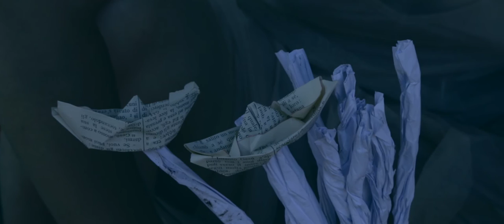Carlo Martinelli - #2 Nella bocca del leone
"Nella bocca del leone" è il secondo episodio di un progetto sviluppato intorno all’Ep di Carlo Martinelli “Caratteri Mobili”.
A ogni traccia dell’Ep corrisponde un capitolo della storia.

Diretto da Marcello Rotondella, fotografia e costumi di Chiara Meierhofer Muscarà, interpretato da Eliana Cianci e Carlo Martinelli.

Le riprese sono state effettuate tra Lazio e Puglia nell'agosto 2016.

Diretto da
MARCELLO ROTONDELLA

Fotografia e costumi
CHIARA MEIERHOFER MUSCARÁ

Con
ELIANA CIANCI e CARLO MARTINELLI

Si ringrazia
FRNKBRT e Misto Mame
ADRIANA DI LORENZO
LUCIO SCHIRÒ
LIDIA, GIROLAMO e la cucina di Rio
LEGA NAVALE ITALIANA
VITO PISANI
ROBERTO AIROLDI
MICHELE MINERVINI
TINA PISANI
SILVANA CICCOLELLA
ENZO CICCOLELLA
MARCO FORMICHELLA